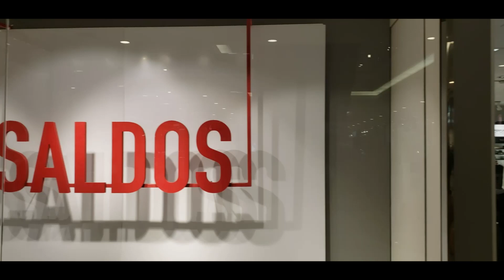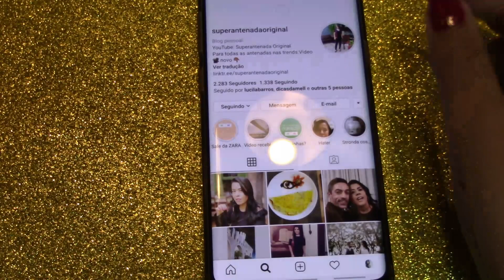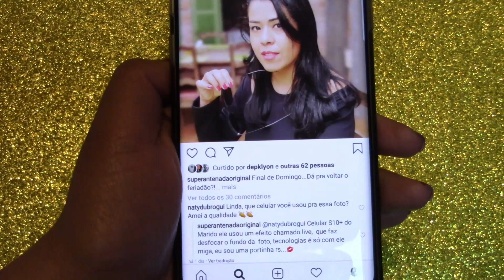SALE DA RENNER ACHADINHOS DE 19,90 E 39,90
SALE RENNER ACHADINHOS DE 19,90 E 39,90

Veja o mais recente video: "(7) TOUR PELA RENNER "